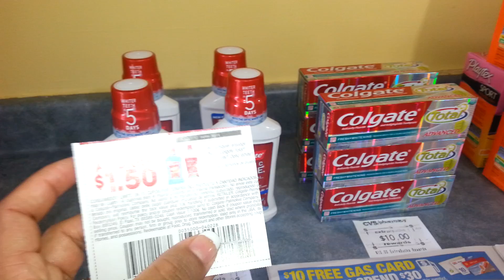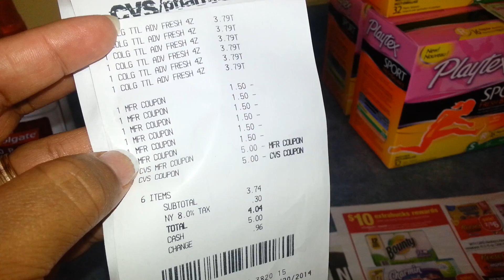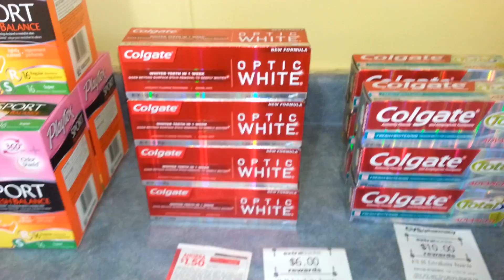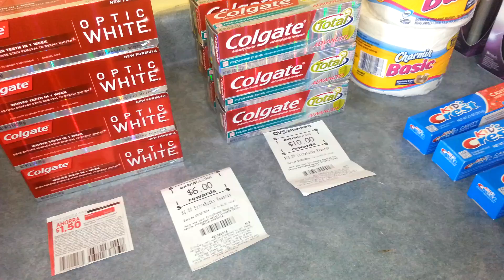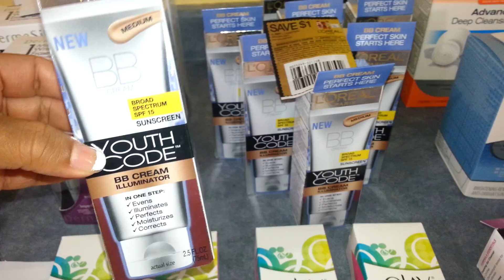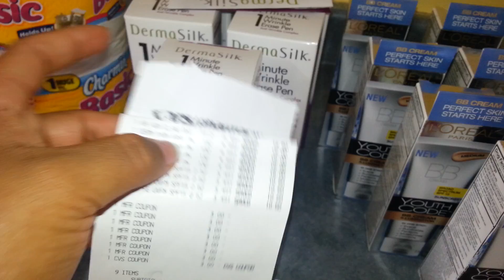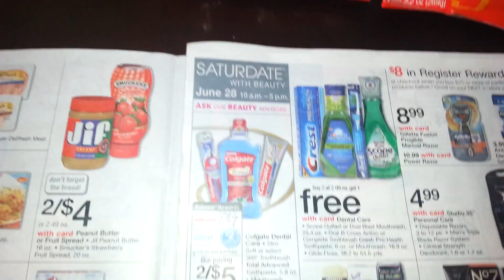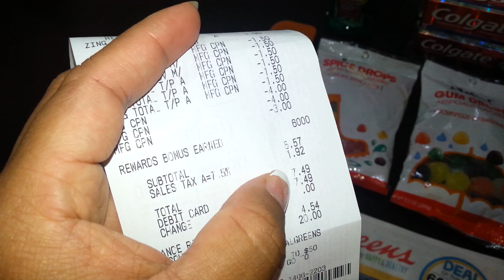CVS & Walgreens Semana 06/22 - 06/ 28